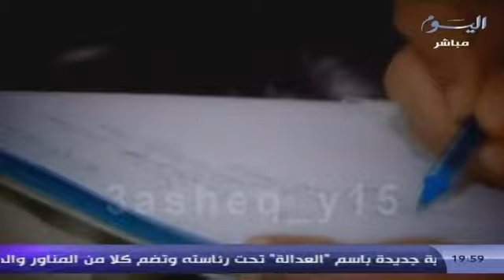لقاء غازي شريف مع عبدالله الرويشد عن الأغنية الرياضية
لقاء غازي شريف مع عبدالله الرويشد عن الأوبريت والأغنية الرياضية من برنامج كشف التسلل في قناة اليوم الكويتية